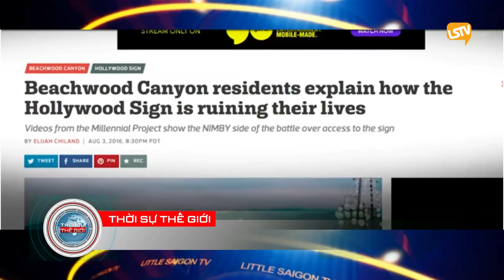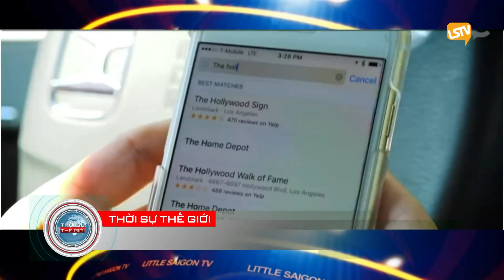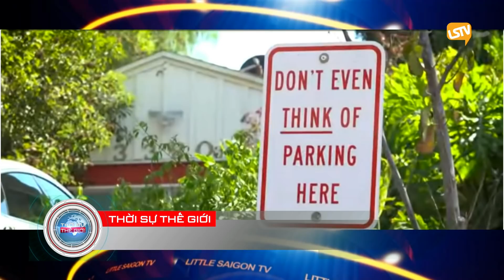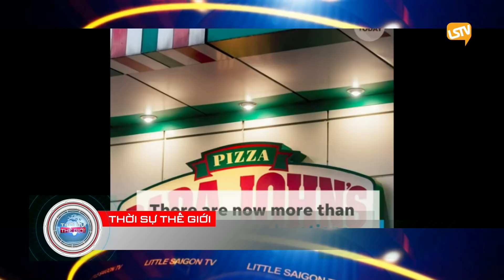thoi su the gioi 2018 07 12 part 4 4